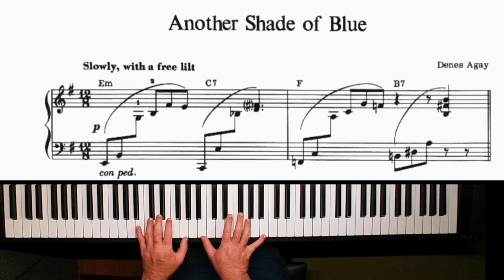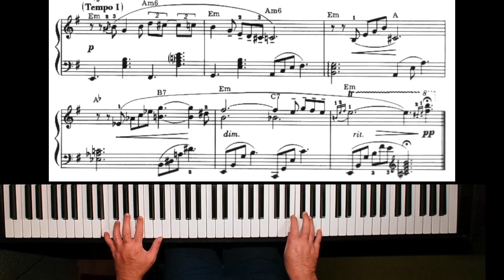Another Shade of Blue - Denes Agay - Christos Lekkas 🎹